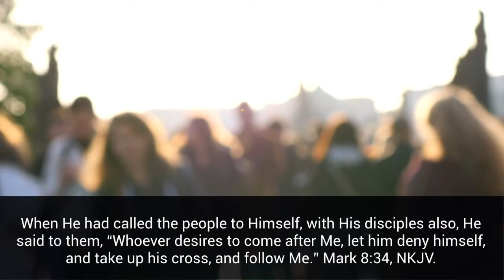True Christians Focus on Christ, Not Self, Dec 2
When He had called the people to Himself, with His disciples also, He said to them, “Whoever desires to come after Me, let him deny himself, and take up his cross, and follow Me.” Mark 8:34, NKJV.

The word of God gives the description of a true Christian, which corresponds with the work of the Holy Spirit on the heart and life. The children of God know at once they have the evidence in their own hearts that they are born of God. It means depth and breadth of experience to follow the Lamb whithersoever He goeth. Self-denial and self-sacrifice will always be found in the path that leads through the strait gate to the broad meadows of the Lord's pastures.

To them that believe, Christ is precious. His Spirit moving upon the mind and heart of the believer is in perfect agreement with that which is written in the Word. The Spirit and the Word agree perfectly. Thus the Spirit beareth witness with our spirit that we are born of God.

The ones who find in their heart no resemblance to the great moral standard of righteousness, the Word of God, have no Christ to confess. Their language, their thoughts, are not in harmony with the Spirit of Christ. Their profession of faith is a counterfeit one. Do you ever find cream rising on water? The soul must have the vivifying influences of the breath of life from Christ in order to reveal in the conversation that Christ is formed within, the hope of glory.

One never gathers grapes from thistles. The words of Christians will be in accordance with their enjoyment of Christ. Those who are perpetually talking doubts and demanding additional evidence to banish their cloud of unbelief do not build on the Word. Their faith rests on haphazard circumstances; it is founded in feeling. But feeling, be it ever so pleasing, is not faith. God's Word is the foundation upon which our hopes of heaven must be built.

It is a great misfortune to be a chronic doubter, keeping the eye and thoughts on self. While you are beholding self, while this is the theme of thought and conversation, you cannot expect to be conformed to the image of Christ. Self is not your savior. You have no redeeming qualities in yourself. “I” is a very leaky boat for your faith to embark in. Just as surely as you trust yourself in it, it will founder. The lifeboat, to the lifeboat! This is your only safety. Jesus is the Captain of the lifeboat, and He has never lost a passenger.—Manuscript Releases 21:23, 24.